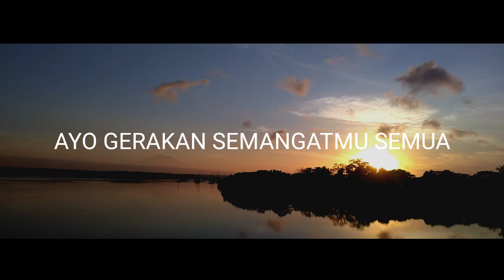Yaaw - Semangat New Normal (Official Lyric Video)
Lomba Kemenpora : Bangkitkan Semangat Indonesia yang di dasari dengan Nilai-nilai Kebangsaan dan jiwa Nasionalis (Pandemi, COVID 19, New Normal)